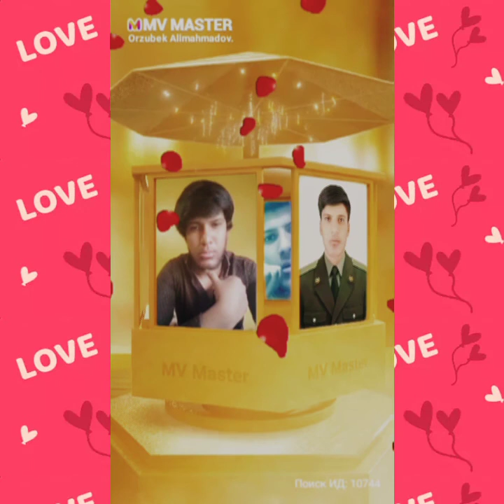Alisher Zokirov Sog'insam 2020 | АЛИШЕР ЗОКИРОВ СОГИНСАМ 2020.